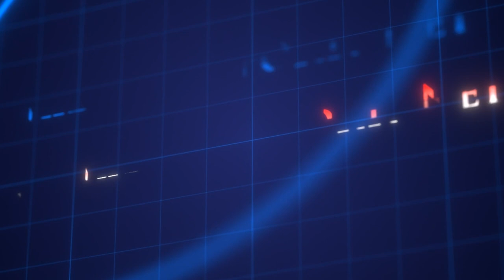Chris Wright led Langston to a 30-game turnaround in 2023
The Langston Lions  put together one of the biggest, if not the biggest turnarounds in college basketball history this season, going 31-3 following a season of 1-27. Coach Chris Wright talks with us today about his team, which won the SAC championship and advanced to the Sweet Sixteen in the NAIA Tournament.

The Summit | Chris Wright, Langston | No. 195

Photo courtesy Langston Sports Info.